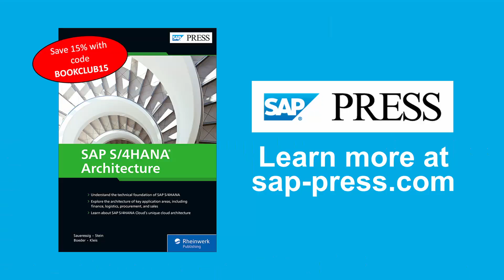Choosing Between Cloud or On-Premise SAP S/4HANA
SAP S/4HANA Architecture authors Tobias Stein, Jochen Boeder, Wolfram Kleis talk about the different deployment options for SAP S/4HANA (cloud and on-premise) in this snippet from our Book Club series. Hosted by Kendall Tyler.